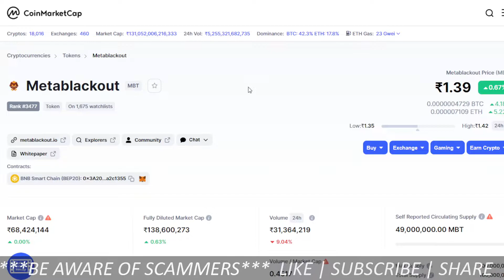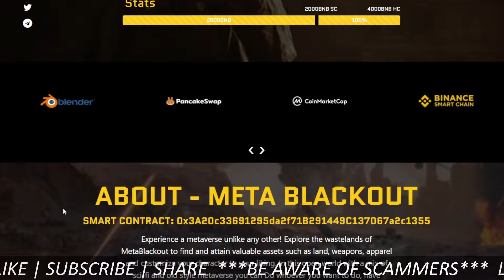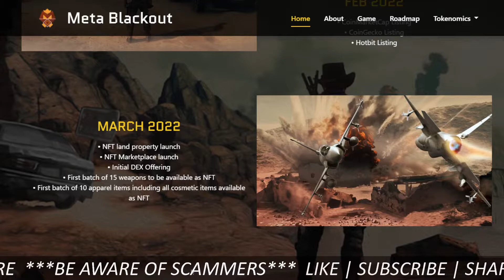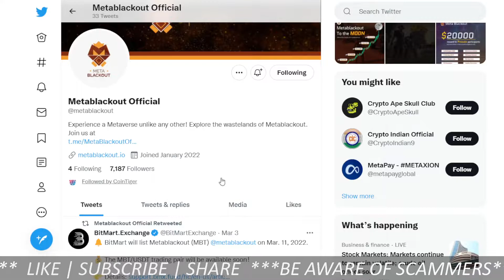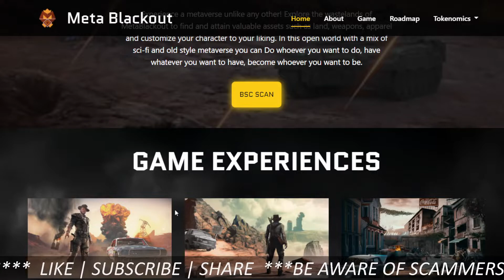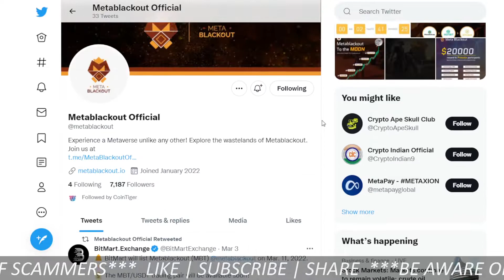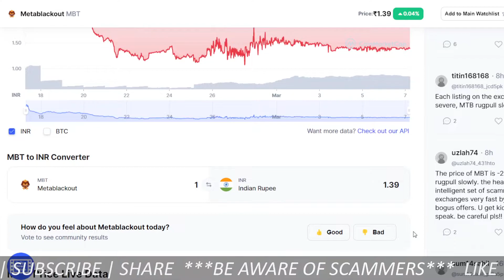Meta Blackout token | Is this project a scam ? Review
Review of meta blackout token in detail